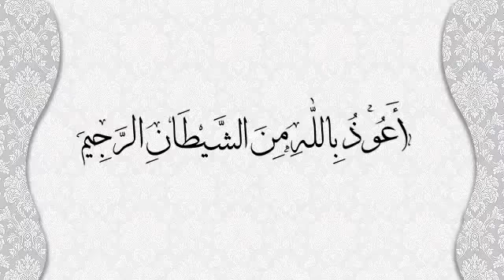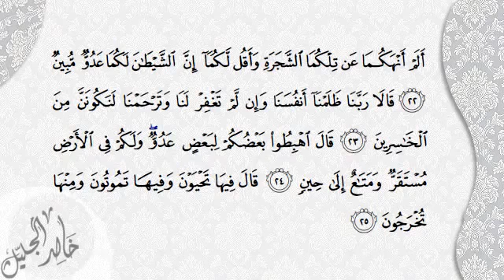خالد الجليل ربنـا ظلمنا أنفسنا flv